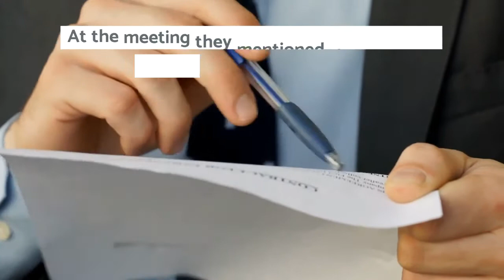Pakistan and Turkey: Dual Citizenship Agreement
Pakistan Interior Minister Ijaz Ahmad Shah and Turkish Ambassador to Islamabad Ihsan Mustafa Yurdakul come together for a meeting on Thursday. They discussed a lot of issues and projects about two country. At the meeting they mentioned that Pakistan considered to signing of an agreement with Turkey. The agreement will be about dual citizenship for citizens of the two countries.

Pakistan – Turkey Dual Citizenship
According the newspapers, the Turkish ambassador said. “…the draft is under consideration and the Ministry of Foreign Affairs is on board with us”. And also added that “We hope to reach a mutual conclusion soon”. As a result it means two country considered make this agreement if they would agree about draft.

Pakistan Interior Minister Shah also mentioned to welcome a new training program for both country. He also said that the mutual training programs and upgrading of equipment of Law enforcing agencies with Turkey. And according the AA news agent, Yurdakul also informed the minister that the Turkish president is scheduled to visit Pakistan soon.

How to Get Citizenship in Turkey
The Turkish Investor Program is a privileged citizenship program which enables you to. receive a Turkish Passport, with the right to live, work, and enjoy easy access to Schengen. zone countries, by investing in Turkish real estate. You may become eligible for Turkish citizenship when you purchase real estate worth at least $250,000, from any area of Turkey.

Furthermore, through this program, for which demand is increasing every day, you may also have the right to work, set up business, have access to education and healthcare services in Turkey, and subsequently, when you apply for citizenship, you may easily have a Turkish passport and become a Turkish citizen with full rights. For more information you can contact our office in Pakistan.